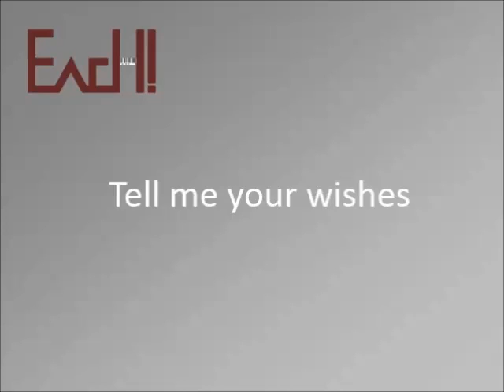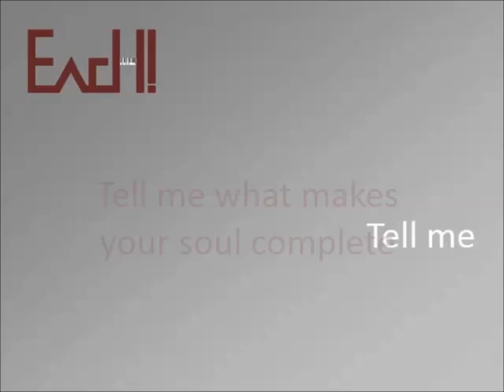EacH! (feat. Hermann Peters) - Tell me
Mein Dank geht an Hermann für das geniale Gitarrensolo !

Ich hoffe, ihr habt Spaß daran und ich freue mich über Kommentare und Kritiken.